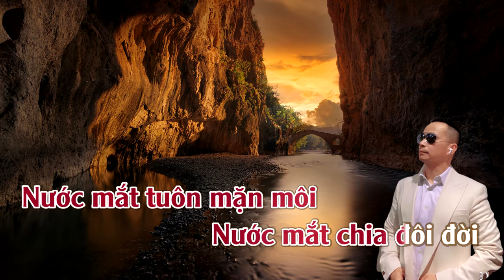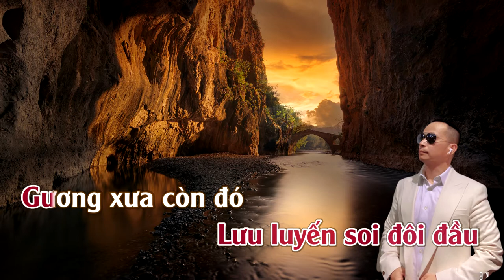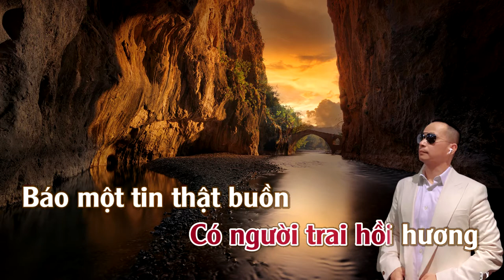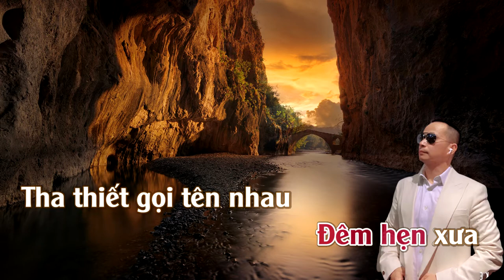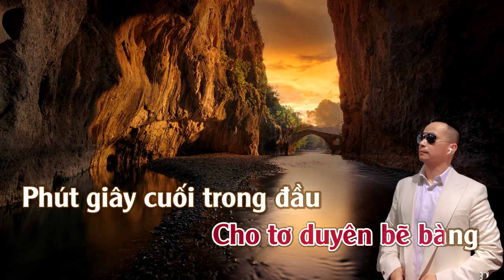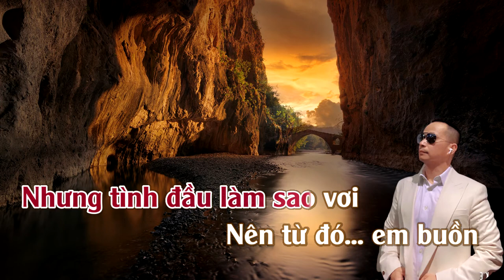Từ Đó Em Buồn | Karaoke | Tone | Nữ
Từ Đó Em Buồn Tác giả: Trần Thiện Thanh